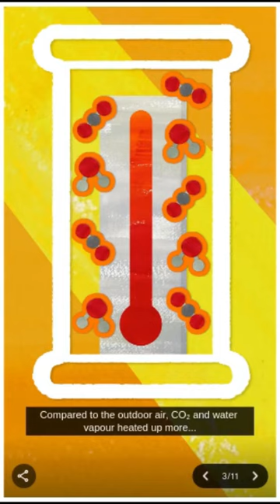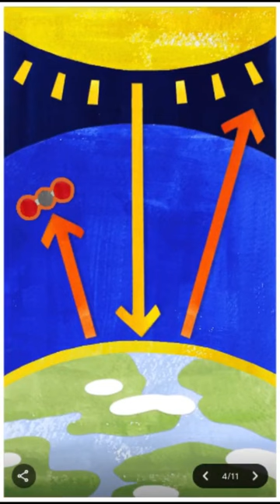Eunice Newton Foote Google Doodle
Google is showing a slideshow Doodle in some countries on 17 July 2023, to celebrate the 204th birthday of American scientist and women’s rights activist Eunice Newton Foote. Foote was the first person to discover the greenhouse effect and its role in the warming of Earth’s climate.

See the Google Doodle celebrating Eunice Newton Foote's 204th Birthday